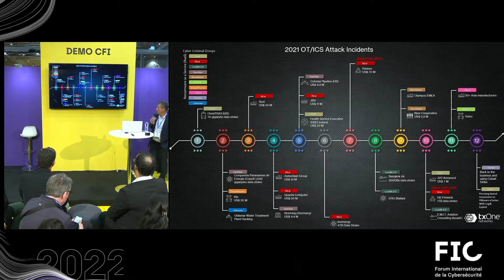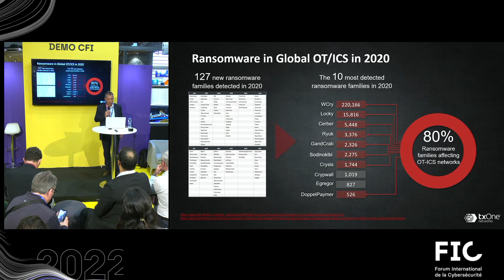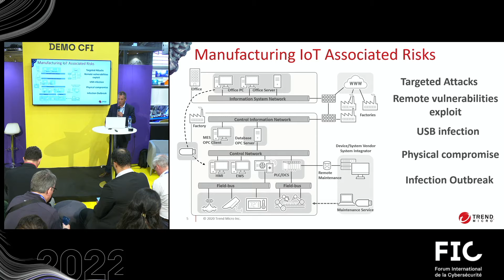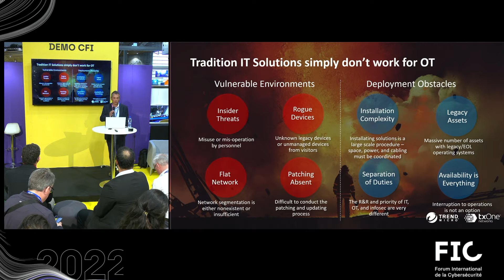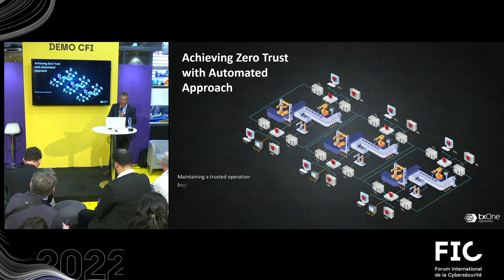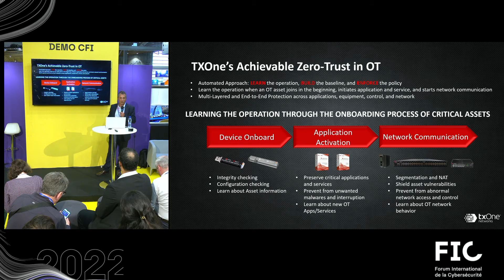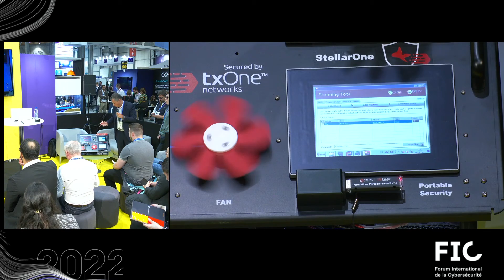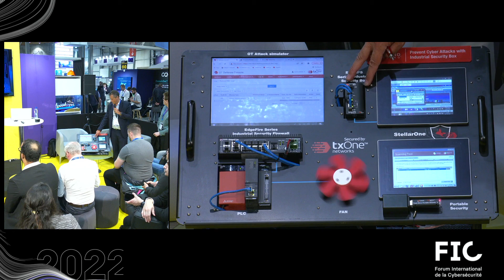(T11) (CFI) - Un talk proposé par TxOne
TXOne Networks offers cybersecurity solutions that ensure the reliability and safety of ICS and OT environments through the OT zero trust methodology. We work together with both leading manufacturers and critical infrastructure operators to create practical approaches to cyber defense that eliminate the security weaknesses prevalent in industrial environments.

TXOne Networks offre des solutions de cybersécurité qui assurent la fiabilité et la sécurité des environnements ICS et OT grâce à la méthodologie OT zéro Trust. Nous travaillons avec les principaux fabricants et les opérateurs d'infrastructures critiques pour créer des approches pratiques de la cyberdéfense qui éliminent les faiblesses de sécurité qui prévalent dans les environnements industriels.